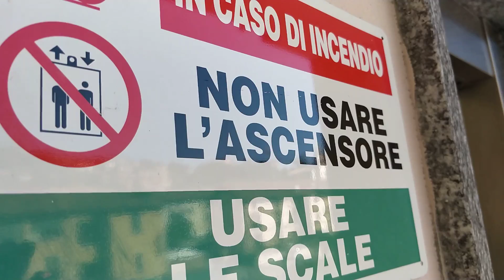OnePlus 5: registrazione video in Full HD @ 60 fps | hwupgrade.it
Video registrato con OnePlus 5 alla risoluzione Full HD a 60 fps